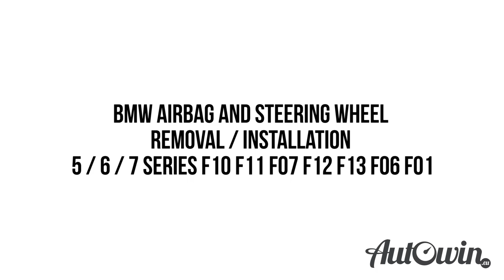BMW Air Bag And Steering Wheel Removal/Installation For 5/6/7 Series F10 F11 F07 F12 F13 F06 F01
Worldwide Delivery!

Guide For BMW Air Bag And Steering Wheel Removal & Installation For 5/6/7 Series F10 F11 F07 F12 F13 F06 F01